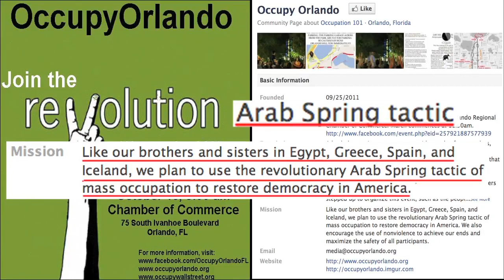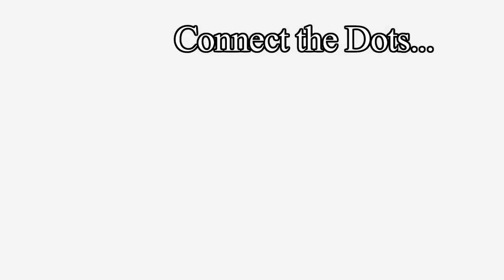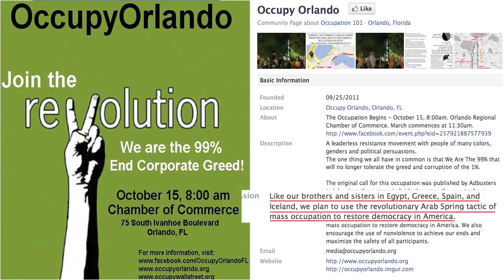Shayan Elahi - Muslim Brotherhood Leader - Orlando & Texas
Shayan Elahi, leftist attorney and social disruptor from Orlando Florida, has popped up in the Dallas suburb of Irving Texas running for a local political office. Ironically, Irving Texas is the location of a Muslim Brotherhood-associated mosque, the Valley Ranch Islamic Center. This move by Elahi to an area of Texas very familiar with Islamic, terror-funding Federal trials raises some critically important question for the good citizens of Irving Texas.

Why did an Orlando leader of the Muslim Brotherhood leave Florida and move to Texas in order to run for elected office?

Is Shayan Elahi still associated with the Council on Islamic American Relations (CAIR) the US front organization for the Middle East terror group HAMAS?

Does Elahi have any connection to any mosques owned by the North American Islamic Trust (NAIT) an entity that is an unindicted co-conspirator of a Richardson, Texas HAMAS terrorism-funding Federal trial in 2008?

The United West investigative team exposed Shayan Elahi as the Muslim Brotherhood leader at Occupy Orlando protest in 2011, during the height of the Arab Spring in the Middle East.

Elahi's indisputable connection to and work with organizations like the Council on Islamic America Relations (CAIR) and North American Islamic Trust (NAIT) both of which are unindicted co-conspirators in the Richardson Texas Holy Land Foundation convictions, establishes Elahi as a significant operative in the Muslim Brotherhood.

Both CAIR and NAIT were determined by a Federal Court to be connected with the terrorist organization HAMAS, which has as a mission statement, the killing of Jews and destruction of Israel.

The Texas federal trial in 2007-8 was the largest terrorism funding trial in the history of the United States, concluding with convictions of five Muslim Brotherhood leaders and a list of significant Muslim Brotherhood organizations that were co-conspirators who would be prosecuted at a later date. Once President Obama was elected he disbanded any further prosecutions against the Muslim Brotherhood in the State of Texas, so there were no prosecutions against CAIR or NAIT, though they still support HAMAS in their goal of destroying the state of Israel.

Bottom line – Muslim Brotherhood operative Shayan Elahi is a major player with organizations like CAIR and mosques established by NAIT, so his involvement with terror-supporting organizations has only increased through the years.

Click here for more information on the Texas Holy Land Foundation terrorism trial